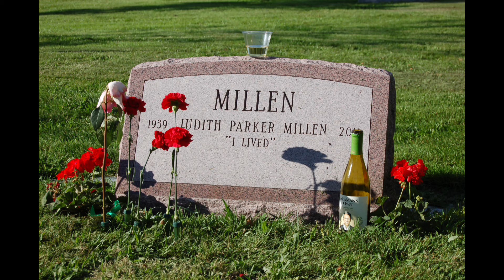Jude Memorial Draft